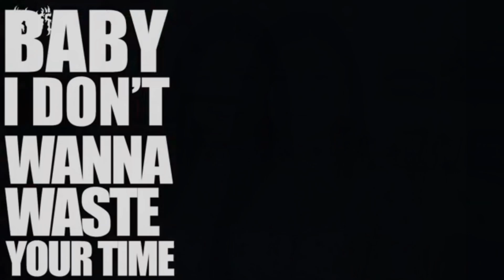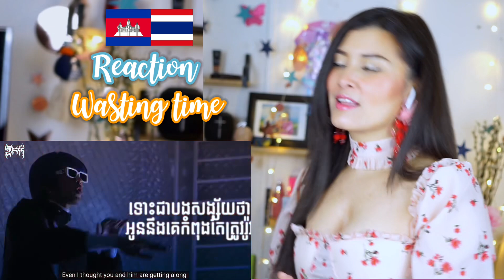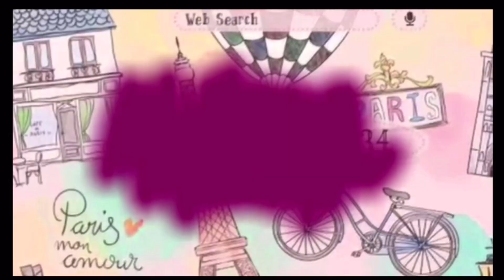⁉️Reaction G-Devith - Wasting time ft. TBP :By May🇰🇭🇹🇭🎵🎶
Official Lyric Video for “Wasting time” by G-Devith ft. TBP

สามารถกดสมัครเป็นสมาชิกรายเดือนให้กับช่อง Ayumi May Lunar ได้ที่
ขอขอบพระคุณทุกการสนับสนุนที่มีให้กับช่องของเมย์ค่ะ 😊🙏🏻🥰

 សួស្តីបងប្អូន FAN ថ្មីនិងចាស់ទាំងអស់។ សូមអរគុណចំពោះការគាំទ្ររបស់អ្នក។ ហើយតែងតែជាកម្លាំងនិងលើកទឹកចិត្តដល់គ្នាទៅវិញទៅមក សូមរីករាយជាមួយប្រតិកម្ម។ ប្រសិនបើមានកំហុសខ្ញុំសុំទោសហើយនឹងព្យាយាមកែលម្អ កែសម្រួលវាឱ្យកាន់តែប្រសើរ😊🙏🏻  🥰

  สวัสดี พี่น้อง FC ทั้งเก่าและใหม่ทุกคน เมย์กราบขอบพระคุณที่คอยสนับสนุน และเป็นกำลังแรงใจให้กันตลอดมา ขอให้เพลิดเพลินไปกับการรีแอคชั่น หากทำผิดพลาดประการใด ต้องขออภัยมา ณ ที่นี้ด้วย และจะพยายามปรับปรุง แก้ไขให้ดีขึ้นไปนะคะ😊🙏🏻🥰